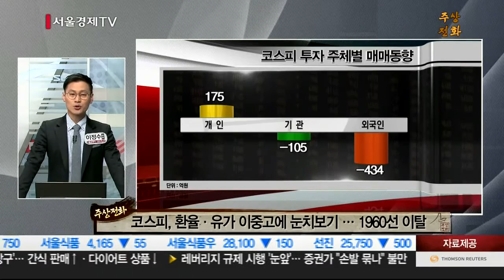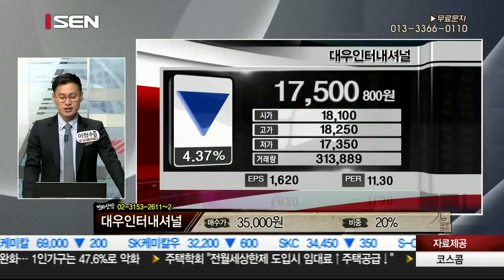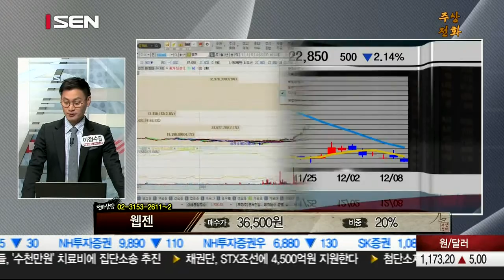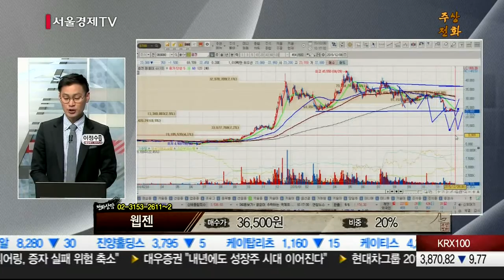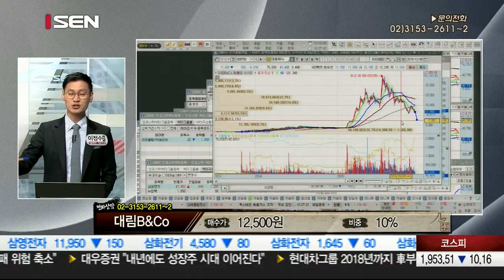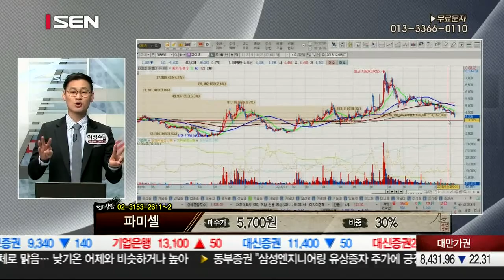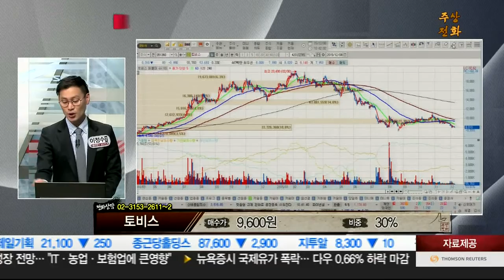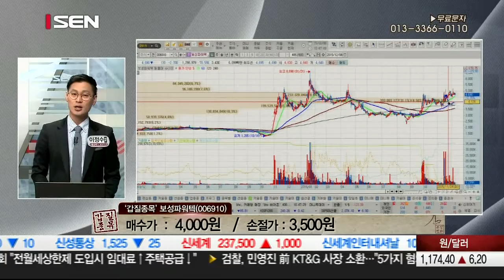20151208_주상전화_64회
주포가 수익이다’ 주포찾기의 1인자  이정수 멘토가
시청자들의 골칫거리 종목들을 해결한다.
시청자들의 눈높이에 맞는 쉽고 정확한 종목상담 시간!!
“살까? 팔까” 장시작 후 결정을 내려야하는 시청자들을
위한 가장 빠른 종목 상담